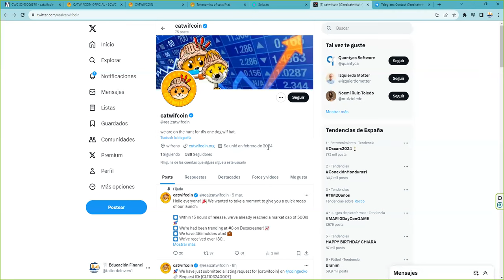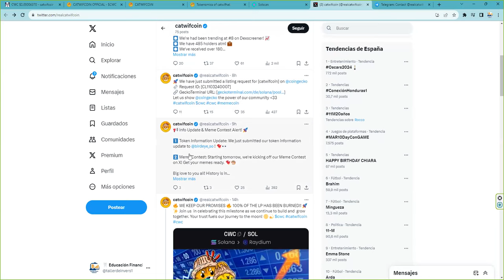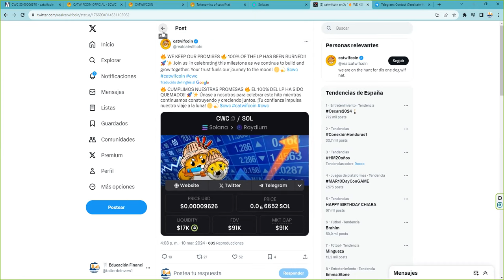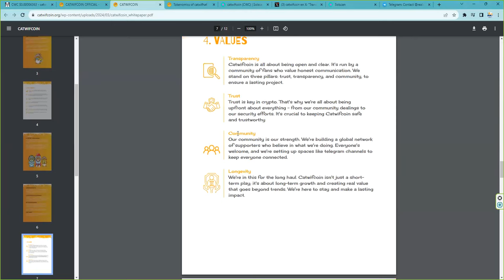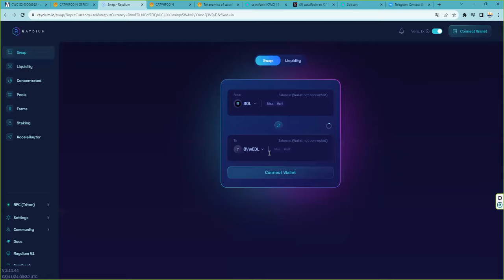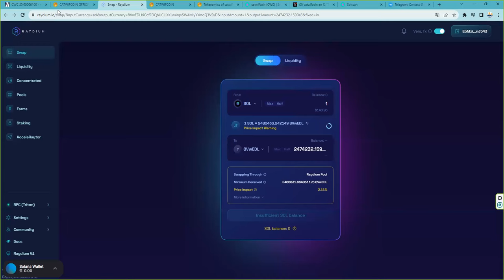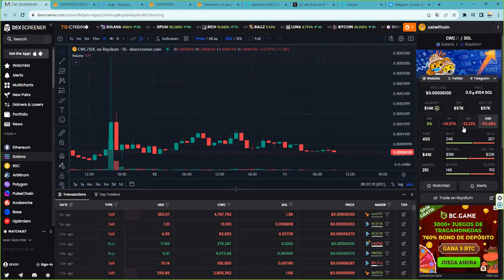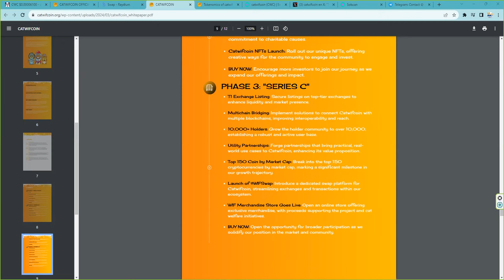A por un Pump de 100X o 1000X catwifcoin catwifhat cwc memecoin Esta crypto domará a dogwifhat